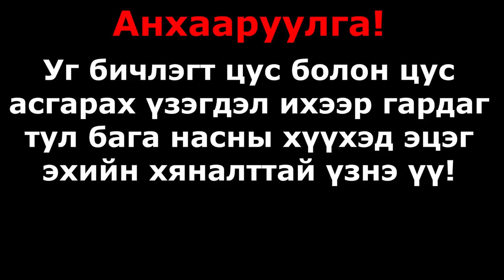Дадлагын оюутнууд EP-7...(Surgeon Simulator 2)